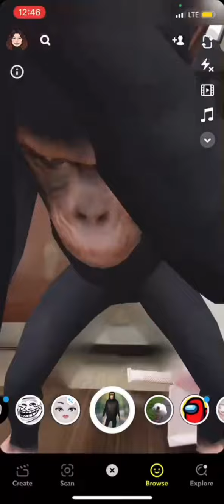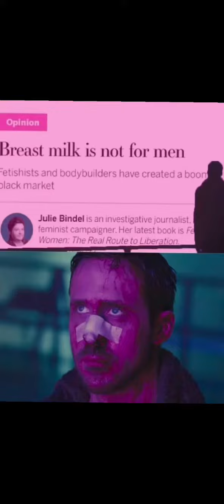Real chimp rages and kills people (sound broke)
He did it. He killed thim.